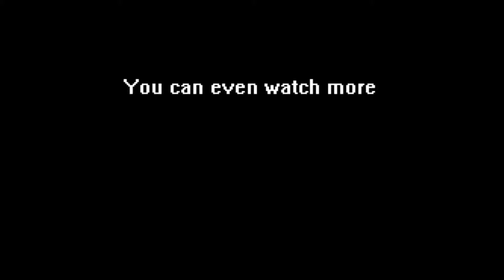The Night Shift Fnaf 2 Episode 4 - Nope